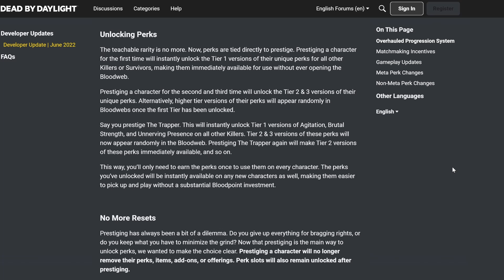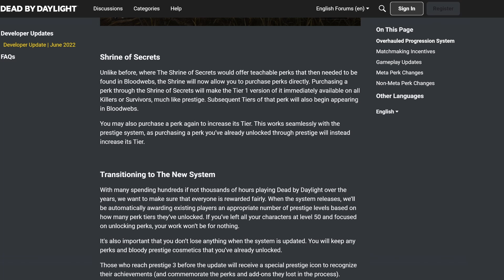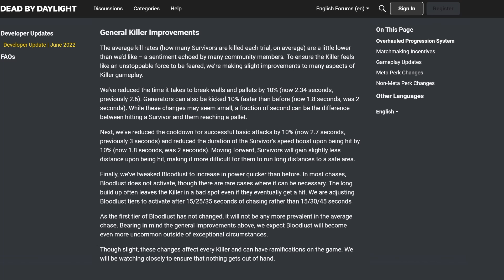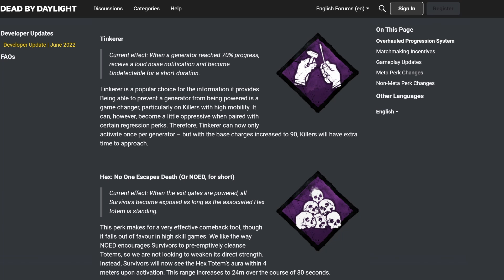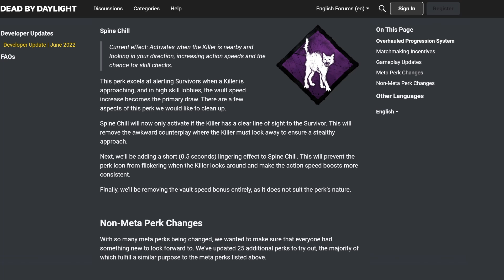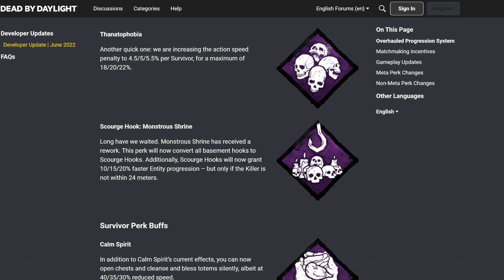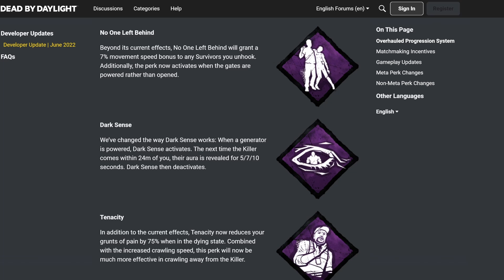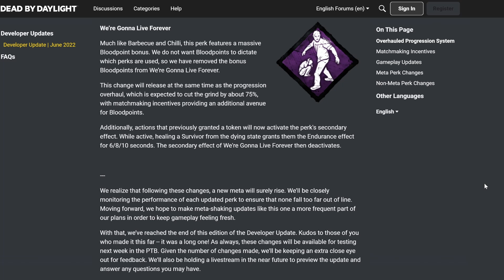HUGE overhaul! Reviewing Developer Update - Dead by Daylight